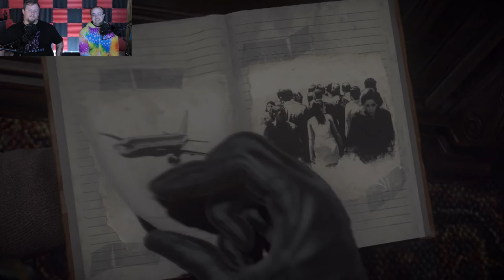Until Dawn: Introductions - Part 2 - HBG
We're all Mike down here

Various contacts!